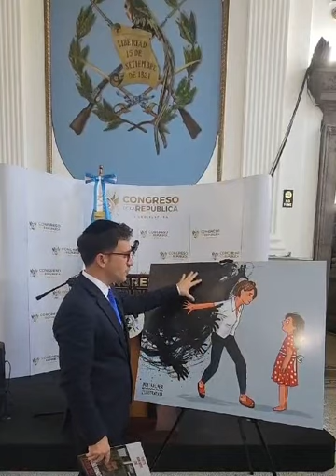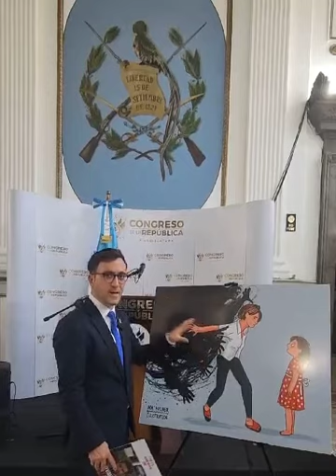7 de octubre y el mundo